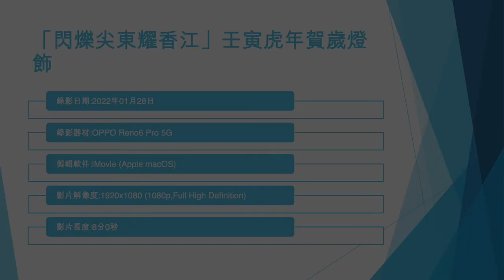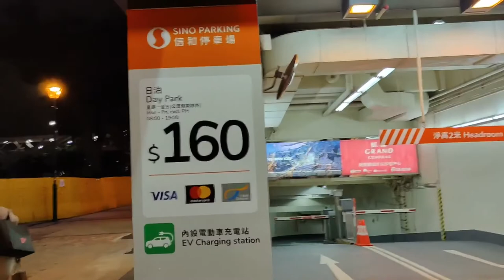「閃爍尖東耀香江」壬寅虎年賀歲燈飾 (1) - 2022年01月28日